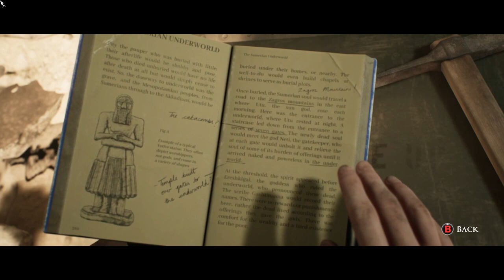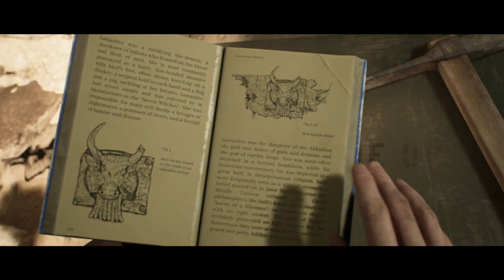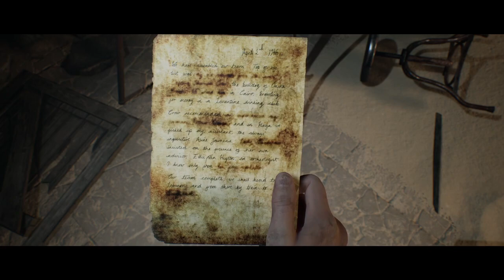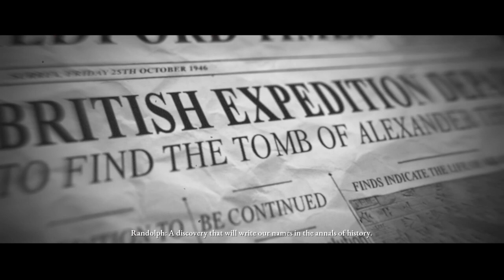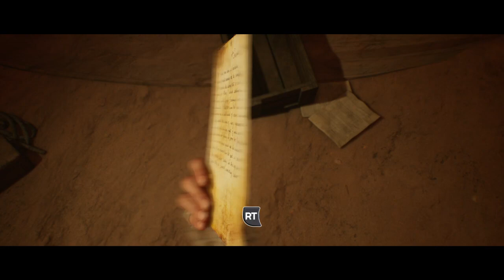Dark Anthologies Presents - House of Ashes Episode 6 - Monsters were awoken from their slumber in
We explore the next installment in the dark anthologies series House of Ashes! We are heading into the unknown of the caverns and meet some opposition along the way